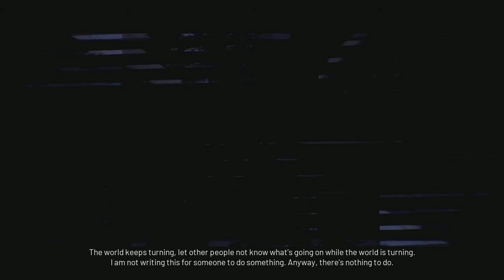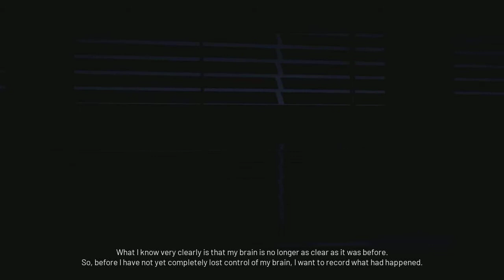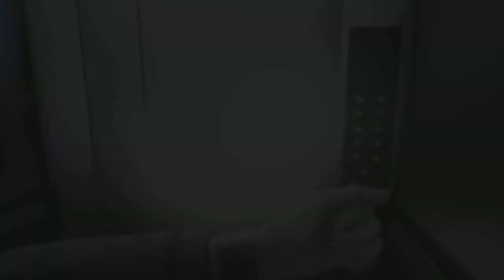Everything Is For Humanity Demo Gameplay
Gameplay of Everything Is For Humanity Demo for PC with Live Commentary.